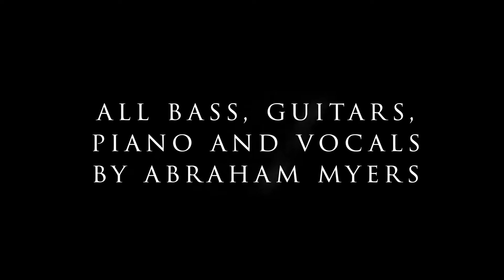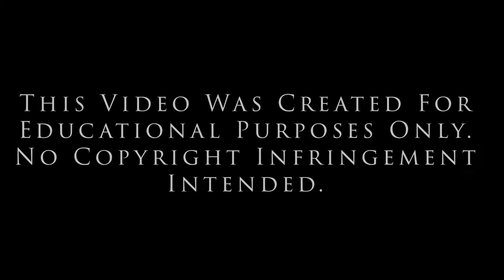I Think I'll Just Stay Here And Drink by Abraham Myers Featuring Meredith Myers on Drums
This one's going out to my awesome cousin Robby Chism, who fixed up the Telecaster you're about to hear with some 51 Nocaster Fender Pickups and really gave it that country twang.
It's also going out to the memory of Merle Haggard.
This time the drums are being played by my wife, Meredith Myers.
The Guitars, Bass, Piano, and Vocals were played and sang by me. (Abraham Myers)
I started by separating the original  track into drums/bass/guitar/vocal. I then painstakingly transcribed all the parts note for note, and replayed them (except for the drums). I then went into the recording booth and sang the song.

I Think I'll Just Stay Here and Drink was written by Merle Haggard and was a Number 1 Single from his album: Back to the Barrooms Again.

The Equipment used in this recording is as follows:

The software is Cubase Pro.
The Guitars are an SG Prophecy, a Blueridge acoustic, and a Fender 50's reissue Telecaster straight into the Axe.  Amplitube 5 was used for amp emulation.
Piano and B3 were played on a Roland Fantom.